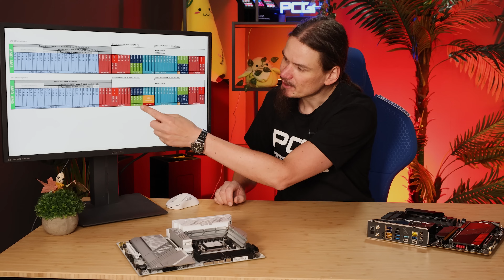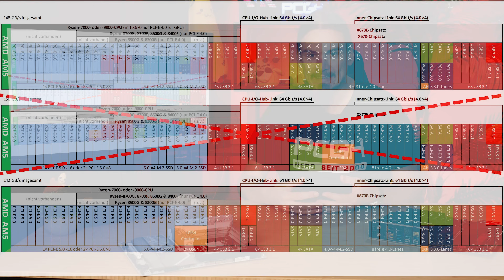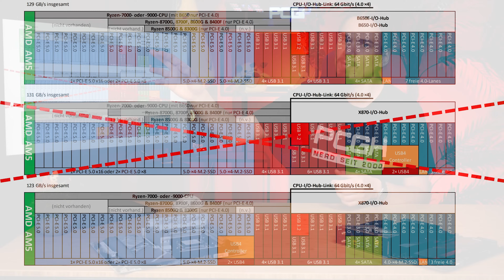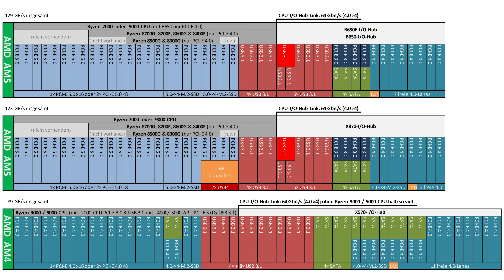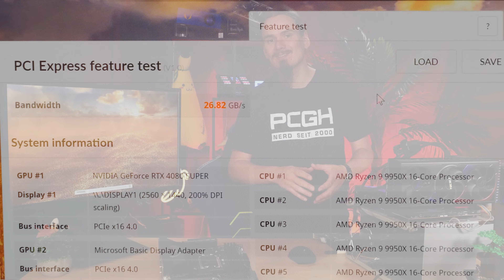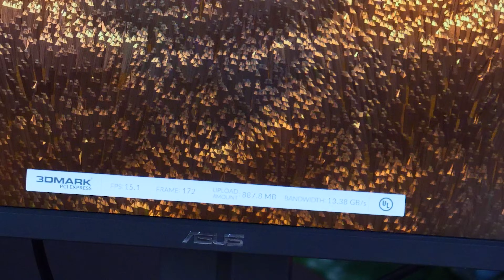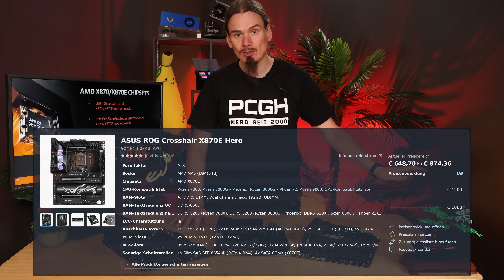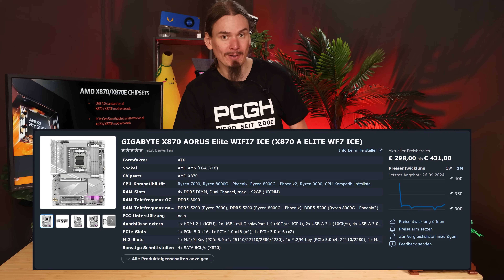Mainboards für Ryzen: AMD bringt mit X870(E) USB 4 – aber zu welchem Preis?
▶ Es sind neue AMD-Mainboards im Büro angekommen - und Torsten ist enttäuscht. Warum das so ist, obwohl er bisher noch keinen Testwert ermittelt hat, erfahrt ihr im Video.

PCGH-Artikel zum Video-Beitrag: AMD X870 & X870E sind da: Neue I/O-Hubs für Sockel AM5 analysiert

[Werbung]
Krotus Computer steht für besonders hohe Qualität und individuellen Service. Bei uns bist Du keine Nummer im System, sondern wir möchten Dir individuell deinen perfekten PC liefern mit dem Du lange glücklich bist. Deswegen berät Dich unser Gründer Christian gerne persönlich und individuell für deinen Traum PC oder Du kannst Dir selber deinen PC aus unserer großen Auswahl konfigurieren und anpassen. Falls Du besondere Wünsche hast, besorgen wir deine Wunschkomponenten natürlich auch gerne speziell für Dich. Auch nach dem Kauf sind wir natürlich für Dich da. Unser Support ist auch hardwarebegeistert und hilft Dir bei Problemen mit großer Expertise weiter.

Timestamps:
0:00 Intro
0:32 X870(E)
1:25 Rebrand alter Technik
2:07 Neue Namensstruktur
3:45 USB4
5:48 X870E: M.2 langsamer, PCI-E weniger
9:10 X870: PCI-E zuwenig?
11:17 Lane-Sharing
16:11 Preise & Fazit